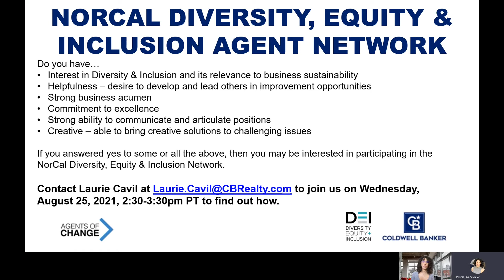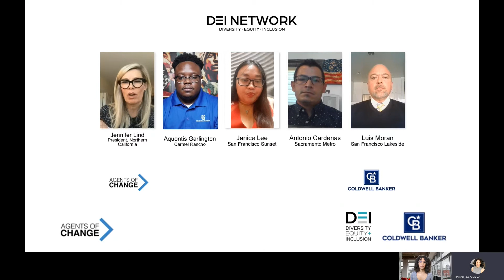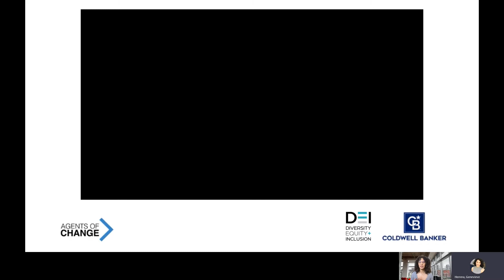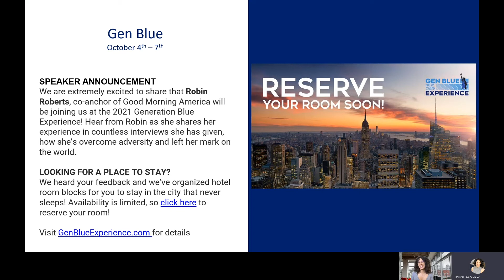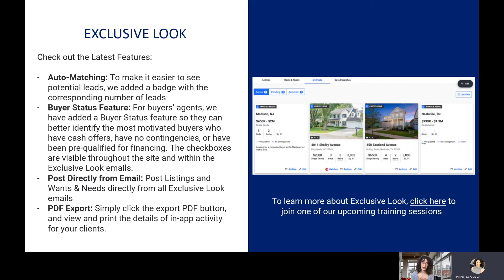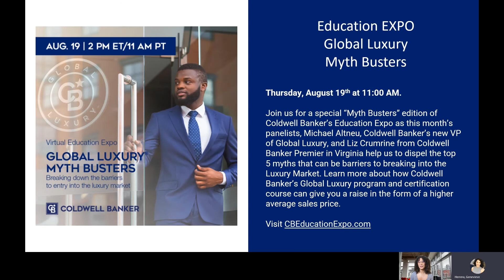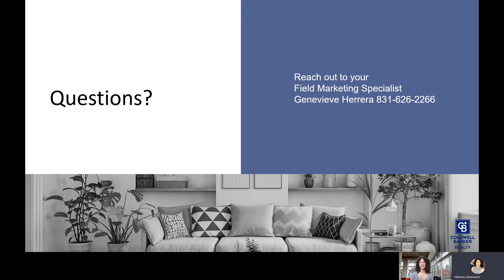Marketing Minute | August 16, 2021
*Do you have an interest in Diversity & Inclusion and its relevance to business sustainability?
*Gen Blue October 4th – 7th
Visit GenBlueExperience.com for details
*Exclusive Look
New Features released: Auto-Matching, Buyer Status Features, Post Directly from Email, & PDF Export
*Education EXPO Global Luxury Myth Busters
Thursday, August 19th at 11:00 AM.
Visit CBEducationExpo.com